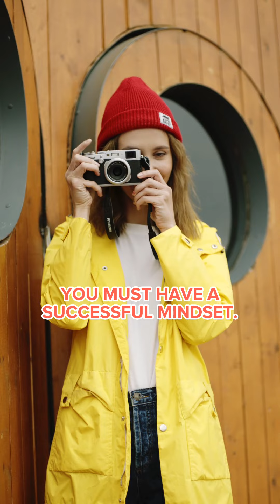7 Ways to Recession Proof Your Photography Business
The uncertainty of our economy, rising prices and a looming recession do not need to knock you out! Here are 7 ways to recession proof your photography business!

👉👉👉 Grab our newly released 130+ page ebook: The Becoming Booked Method: A Photographer's Guide to a Fully Booked Calendar & a Profitable Business!

📚Want an EASY way to BOOK MORE clients in your photography business? Check out the Amplify Your Bookings Program ($497)